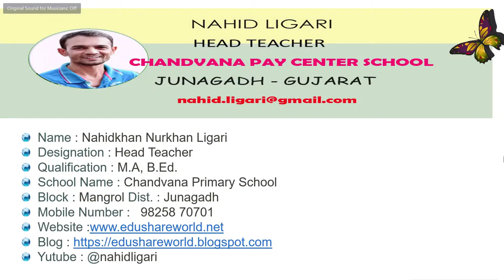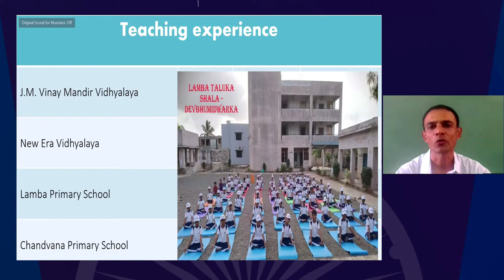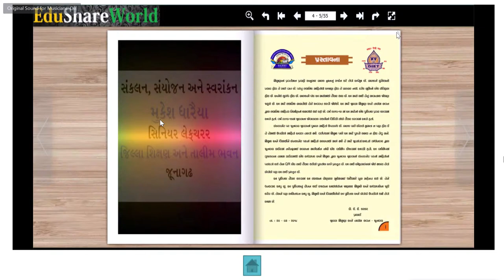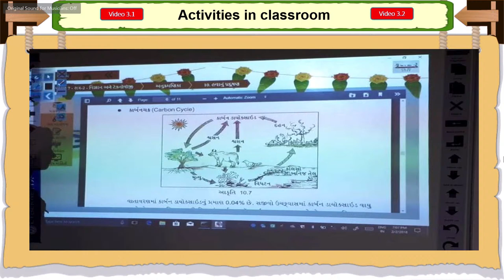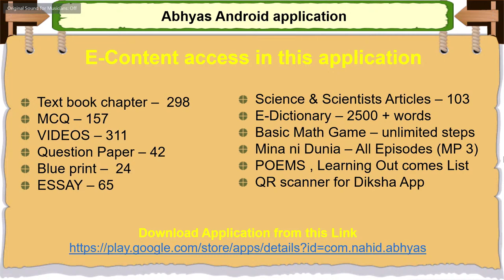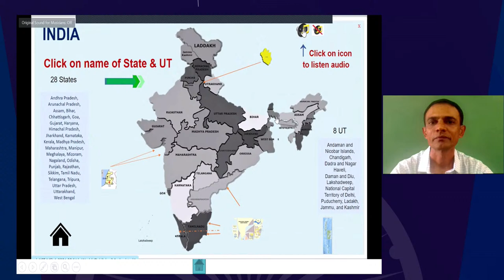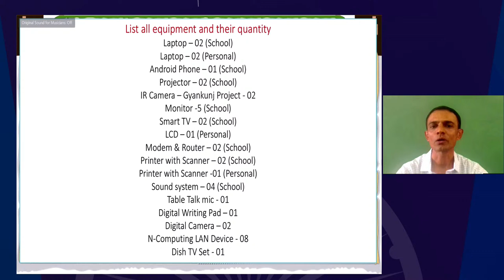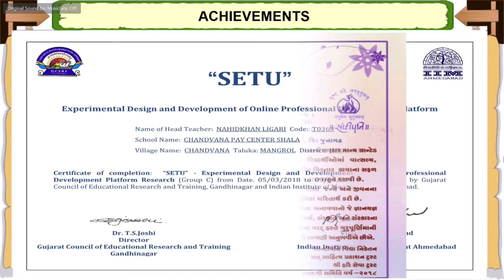Webinar: Journey of National ICT Awardee Teacher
Journey of National ICT Awardee Teacher

The webinars may be viewed on:

1. DD Free dish channel #128

2. Zee Dish TV Channel #950

3. Tata Sky Channel #756

4. Airtel TV Channel #440

5. Videocon Channel #477

6. Jio TV Mobile App